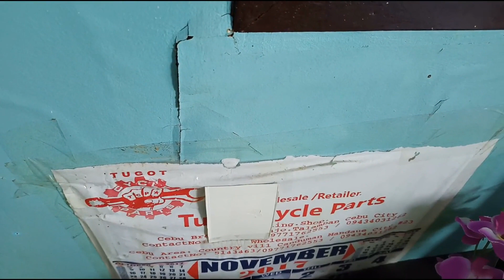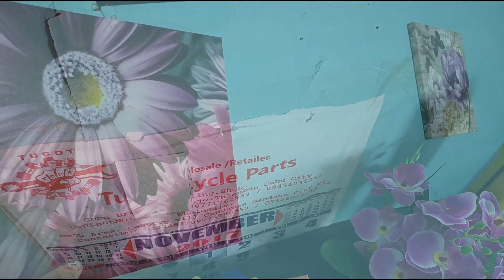Термиты съели наш дом на Филиппинах. Какую ошибку мы сделали при постройке? Настоящие Филиппины.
В этом ролике я расскажу, какую ошибку мы совершили, когда строился наш дом на Филиппинах и покажу, что с ним стало за 6 лет.